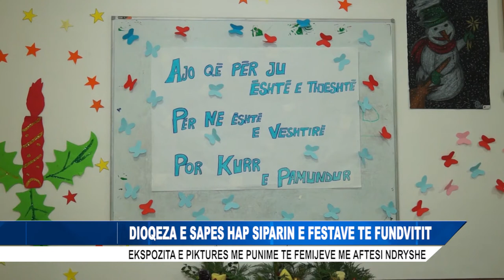DIOQEZA E SAPES HAP SIPARIN E FESTAVE TE FUNDVITIT